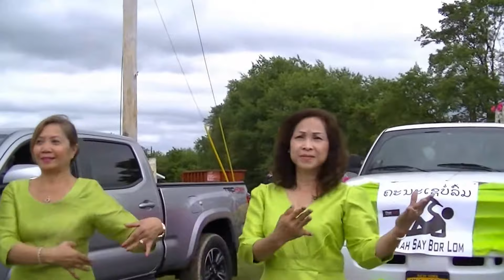Boun Pravet Festival Parade @ Wat Lao Samakhitham of Binghamton New York on 6/23-24/2018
ບຸນພຣະເຫວດ. Bun Phawat Festival. The Vessantara Jataka is celebrated in temples during a Buddhist festival known as Thet Mahachat (Thai: เทศน์มหาชาติ), from Maha Jati or "Great Birth", in Central Thailand, Boun Pha Vet in Laos and as Bun Phawet (Bun Phra Wes), Bun Duan Sii (Merit-making of the fourth month) or Thet Phawet in Isaan. It is also an important celebration as well in Cambodia and Myanmar.
The Thet Mahachat is very popular both in rural and urban communities, often with dance and drama performances, as well as festive parades and processions through the towns. During this Buddhist festival the monks give a sermon of all chapters of the Vessantara Jataka, accompanied by rituals and cultural performances. Because of its central role on the Thet Mahachat or Boun Pha Vet celebrations, the Vessantara Jataka is an important part of the traditional folklore in many areas of the Southeast Asian region. Some of the scenes, especially the mismatched couple formed by Jujaka, the old Brahmin, and his nagging young wife Amittada, are avidly followed by the average people during the festival.